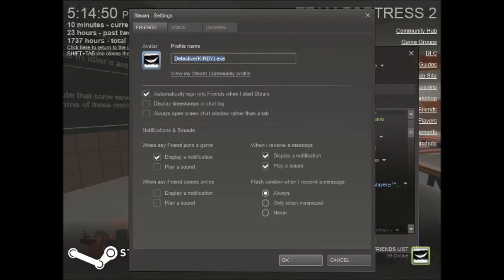tf2 nonsense:uncharted drake's bombastic's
what happens when i get on tf2.
B.J. Thomas-Raindrops Keep Falling On My Head
Merv Griffin-I've Got a Lovely Bunch of Coconuts
Edward Khil-Trololol